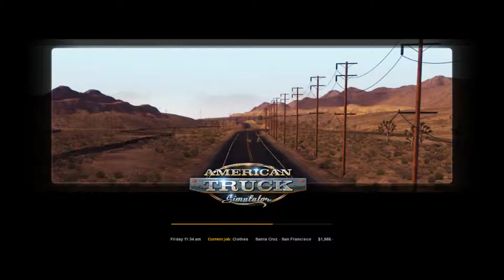American Truck Simulator E17 Santa Cruz (CA) to San Fracisco (CA)